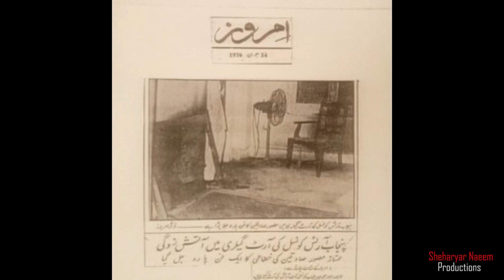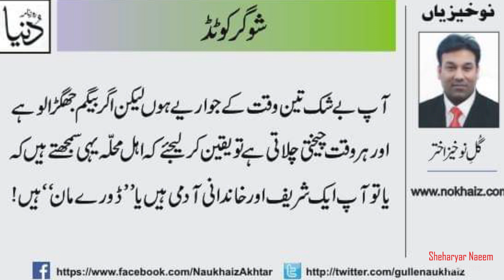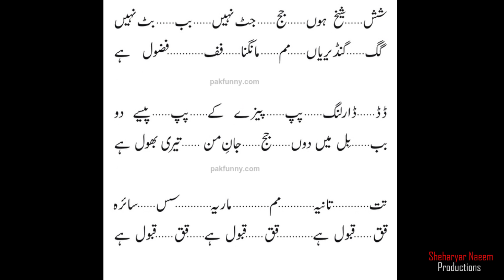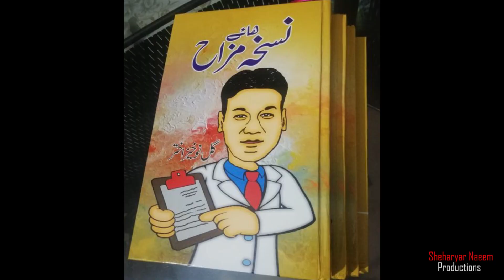Pakistani Humorist writer Gul e Naukhaiz Akhter talking about his struggles and success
Gul Nokhaiz Akhtar is a Pakistani humorist, columnist and writer for various TV shows. He also serves as Creative Head at KAGAZ QALAM. He is the author of 12 books and writer of over 2000 TV scripts and plays. His recent published book is, Nuskha Haye Mazah.